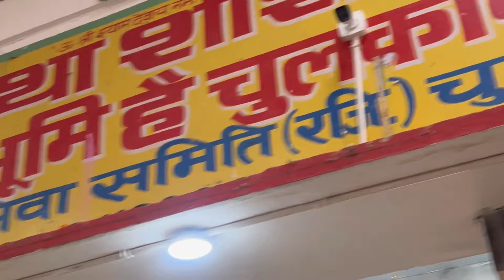Deepshikha ने पीला 😋दी 6000 की Coffee🥤चाचा जी हो गये Shocked 😱 चुलकाना धाम Gaye Family के Saath❤️🌺